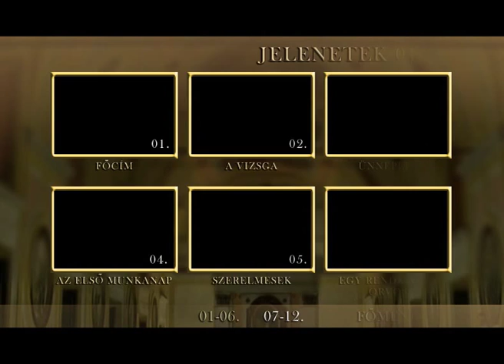Giuseppe Moscati - A szeretet gyógyít - DVD menü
Design & Authoring: Vígh Roland (Ludens Film Production) 2011